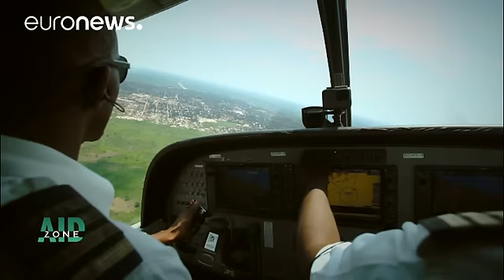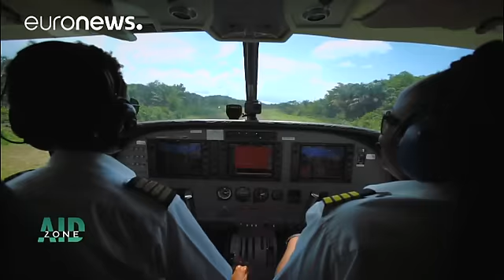Vuelos humanitarios en la República Democrática del Congo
La lucha por el control de los recursos naturales y la violencia interétnica en la República Democrática del Congo han generado una de las peores crisis humanitarias de la historia reciente. En un país donde se multiplican las emergencias, acceder a las zonas más recónditas es vital. El problema radica en la falta de infraestructuras que, en muchos casos, están controladas por las milicias.

Echo Flight, es un servicio humanitario aéreo de la Unión Europea. Gracias a él, los trabajadores …